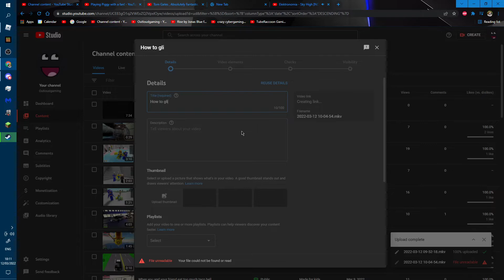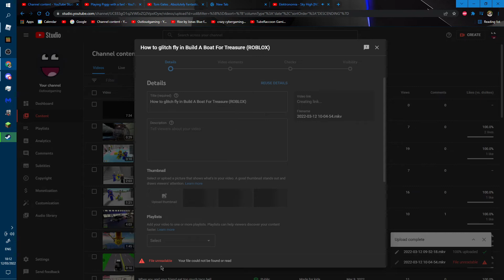How to glitch fly in Build A Boat For Treasure (ROBLOX)